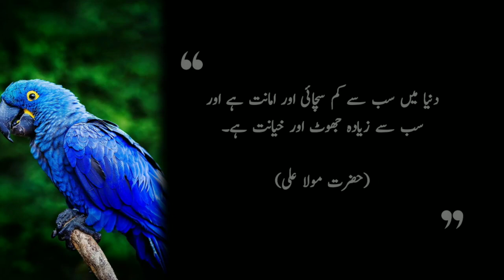Quotes of harat mola ali || Urdu quotes || islamic quotes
4 quotes of hazrat ali
quotes